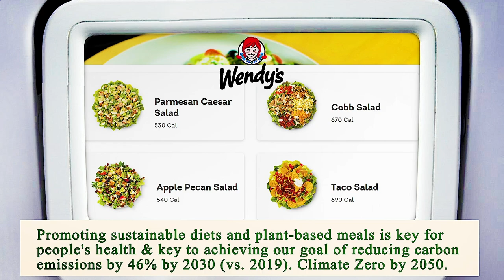Nearest Restaurant to Me - Nearest Restaurants to Me - Dallas 75206, Dallas County, TX, US